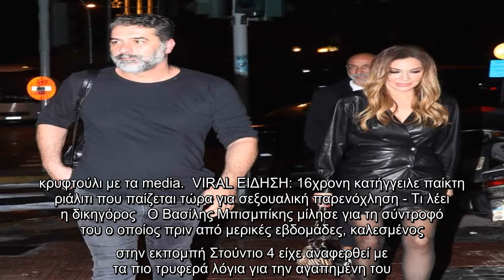Δέσποινα Βανδή: Το αιχμηρό σχόλιό της μετά την παραδοχή της σχέσης της με τον Μπισμπίκη – Τι συνέβη;